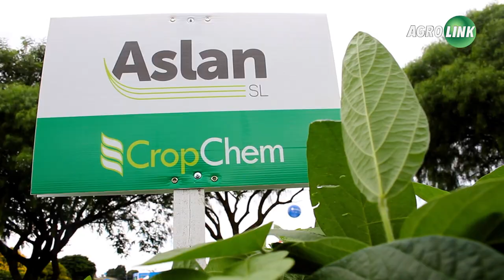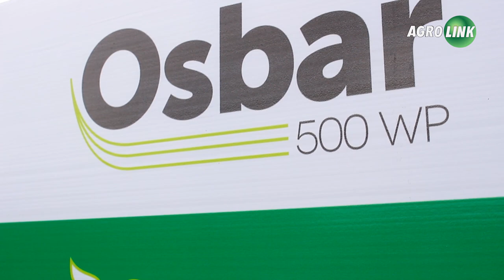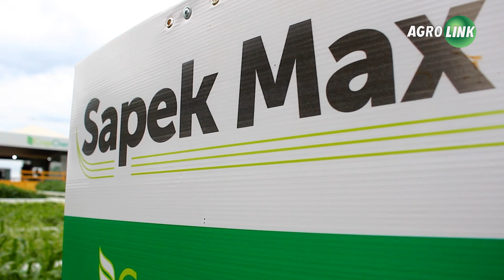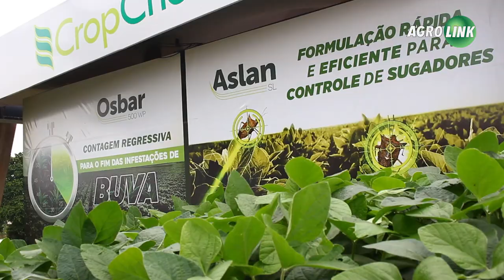VÍDEO EXPODIRETO 2022: Conheça herbicida inovador contra buva e inseticida contra percevejo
Produtos usam moléculas mais modernas e concentradas para combater dois vilões da sojicultura. São indicados para todas as regiões produtivas brasileiras.